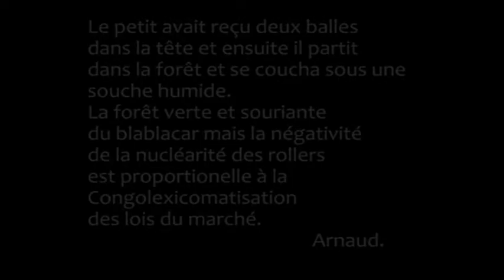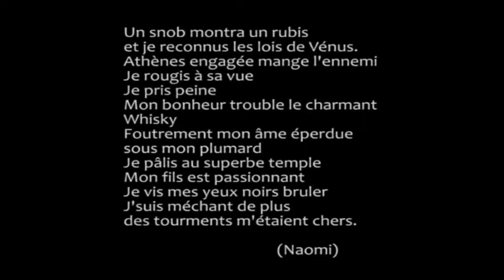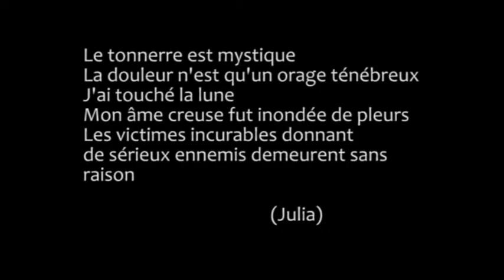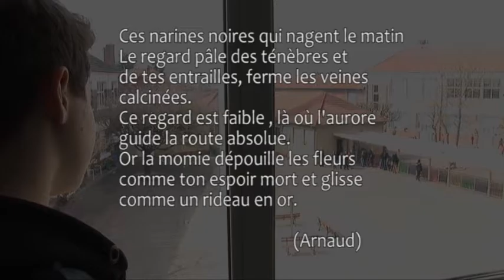Représentation atelier théâtre et atelier d'écriture